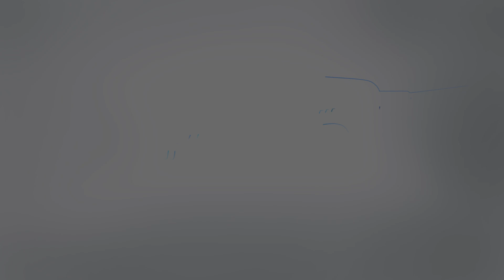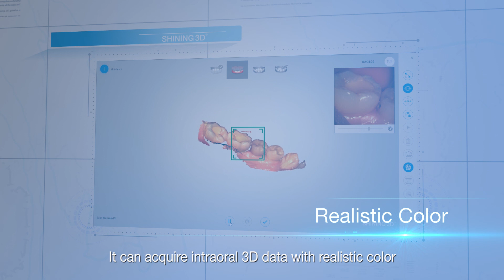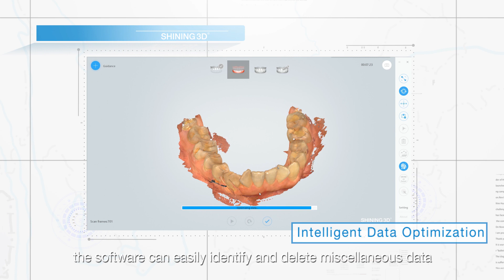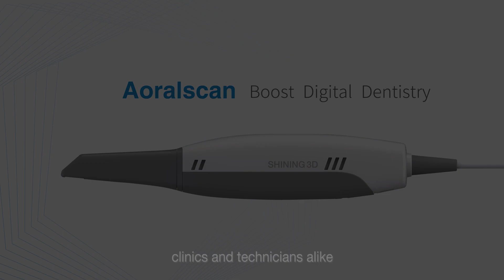Scanner Digital Intraoral 3D AoralScan Shining 3D - Biotech ltda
explicación detallada del producto y su funcionamiento